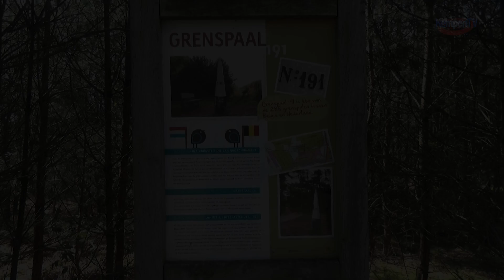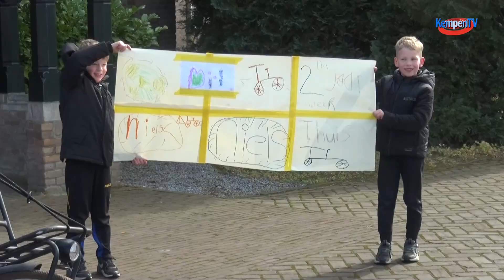Niels Jansen van Kaap naar Kaap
Na ruim twee jaar fietsen is Niels Jansen weer thuis in Bergeijk-Weebosch. Met ruim 42.000 fietskilometers in de benen is hij zaterdag door familie, vrienden en buurtgenoten onthaald in het dorp.